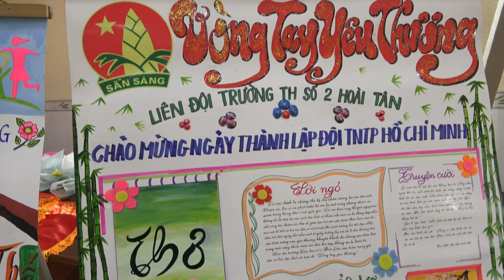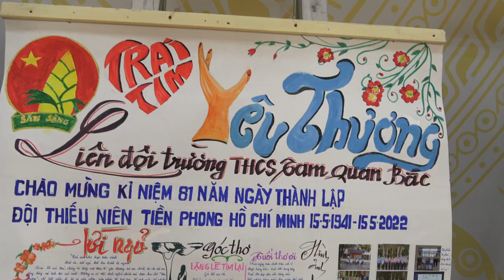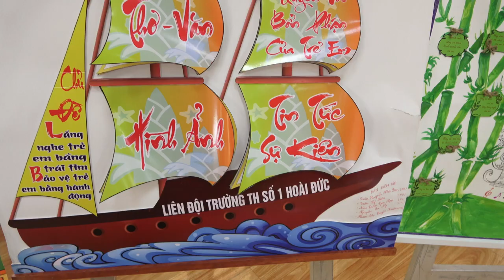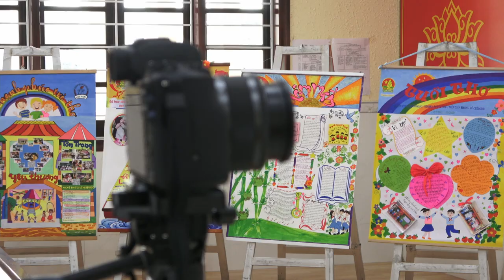LỄ TRAO GIẢI TUYÊN TRUYỀN MĂNG NON 2022